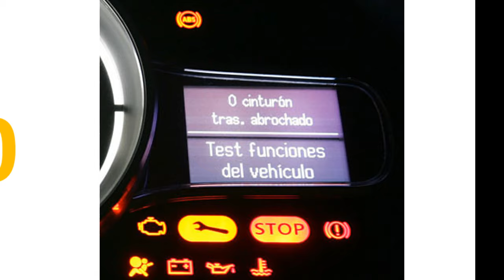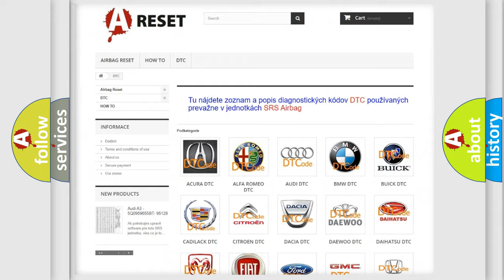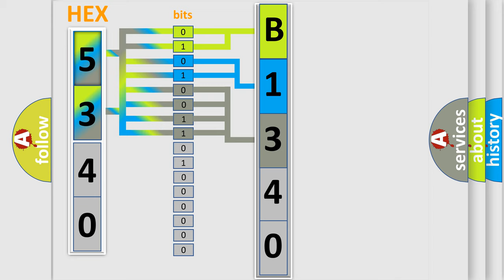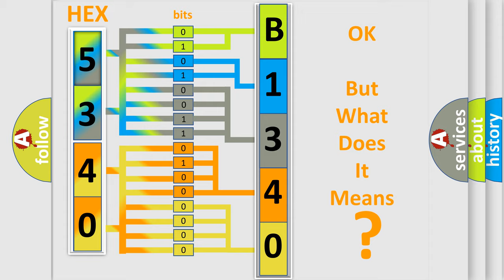DTC Saturn B1340-0B Short Explanation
Contents:
0:21 Basic DTC analysis according to OBD2 protocol standard.
1:48 Insight into programming
2:58 A diagnostically understandable description of the Diagnostic Trouble Code
3:05 Basic error definition

Make:
Saturn
Code:
B1340 0B
Definition:
EMR (SRI) Mileage Not Stored
Description:
The odometer mileage has not been programmed into the PCM.
Cause:
PCM ODOMETER MILEAGE NOT PROGRAMMEDPOWERTRAIN CONTROL MODULE (PCM)